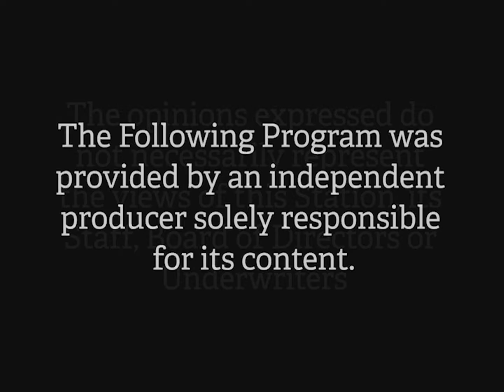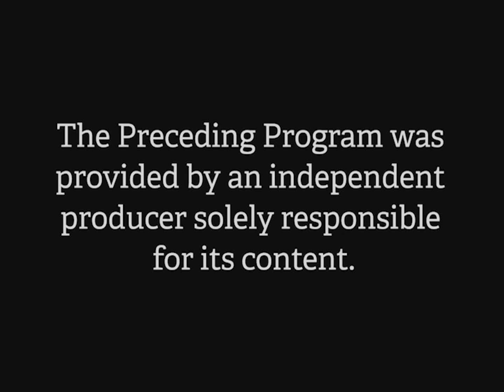Art of Politics - 04-21-17